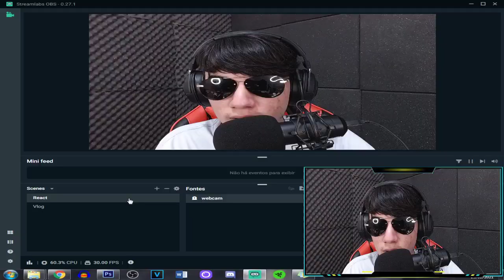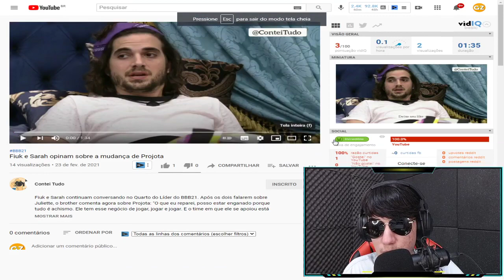BARRACO A VISTA! - Fiuk desmascara Projota para Sarah, o Brother quer tirar Projota...